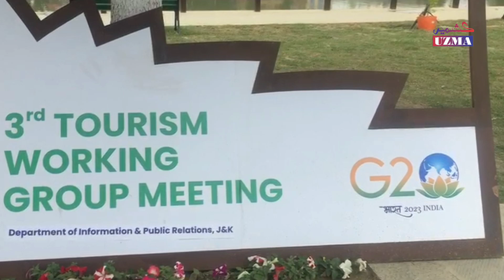جی- 20 اجلاس: سرینگر میں کوئی بندش نہیں، بازارو تجارتی مراکز کھلے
جی ٹونٹی اجلاس کے پیش نظر سرینگر میں سیکورٹی گرڈ کو مزید مضبوط کیا گیا ہے۔ تاہم اس بار پہلی دفعہ یہ دیکھنے کو ملا ہے کہ ماضی کے برعکس سرینگر میں سبھی کاروباری ادارے اور بڑے مارکیٹ معمول کے مطابق کھلے ہوئے تھے اور وہاں پر لوگوں کی بھیڑ بھی نظر آرہی تھی۔سرینگر میں گرچہ سیکورٹی کے سخت انتظامات کئے گئے ہیں تاہم لوگوں کے چلنے پھرنے پر کوئی پابندی عائد نہیں۔